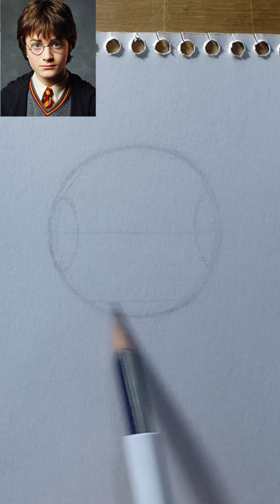how to draw Harry potter | drawing of Harry potter using loomis method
how to draw Harry potter , drawing of Harry potter using loomis method , how to draw a face , how to draw a portrait , how to draw a face